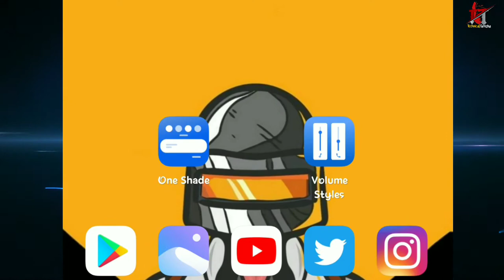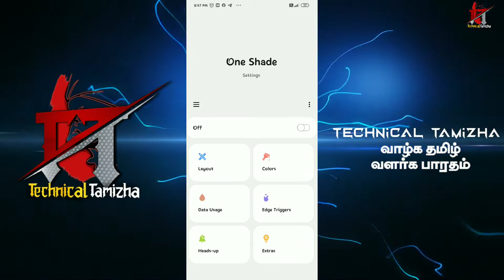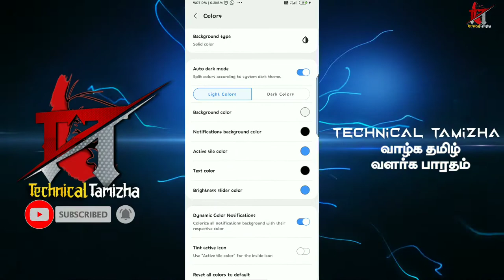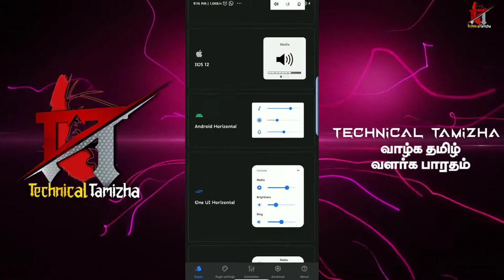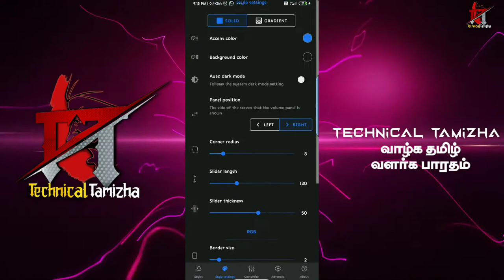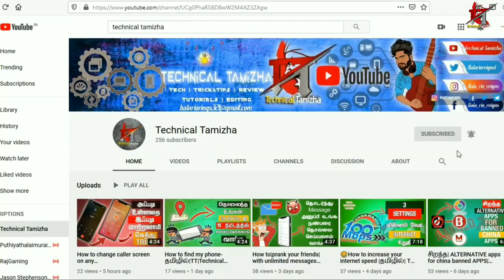How To Turn Any Android Phone Into An Iphone தமிழில்||TT||Technical Tamizha🔥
For in this vidio:
this vedio is made up of kinemaster pro editor,and this video is help ful of your app download idea and tech skils nandri nanba

Dropout gamer🔽

MUSIC CREDITS-
Music in this video
Listen ad-free with YouTube Premium
Song
Ignoring My Heart
Artist
T-Mass
AEI (on behalf of NCS); Featherstone Music (publishing), PEDL, ASCAP, and 7 Music Rights Societies